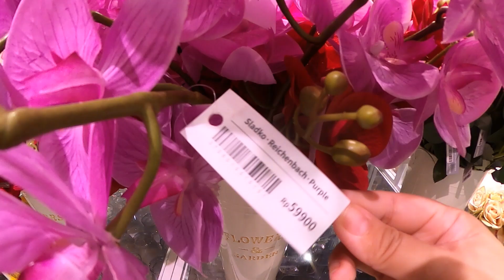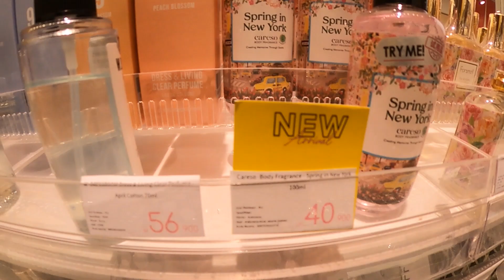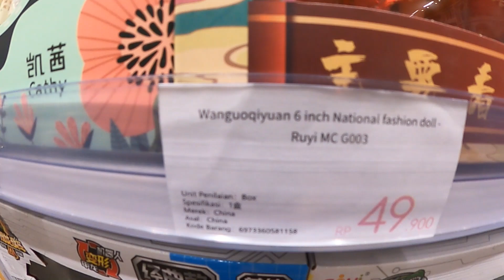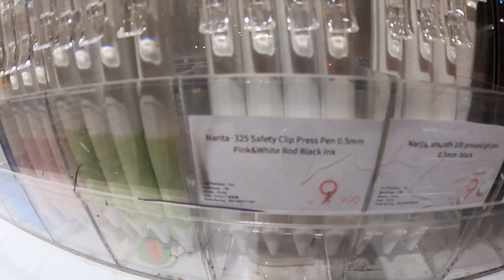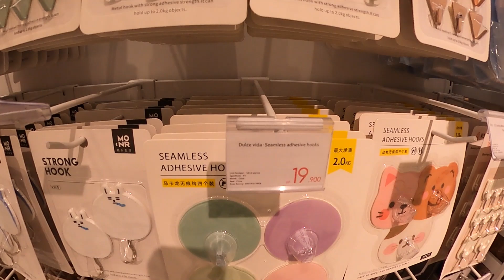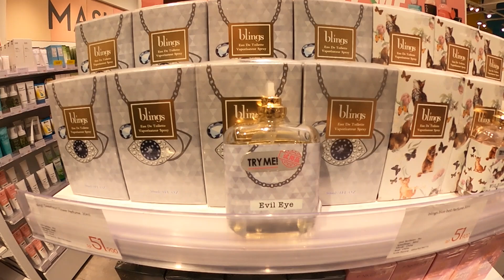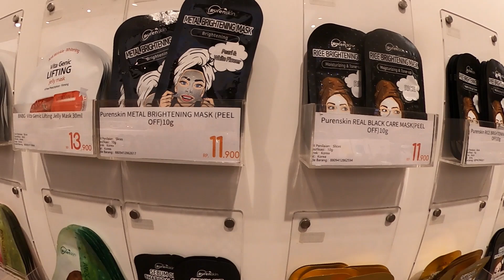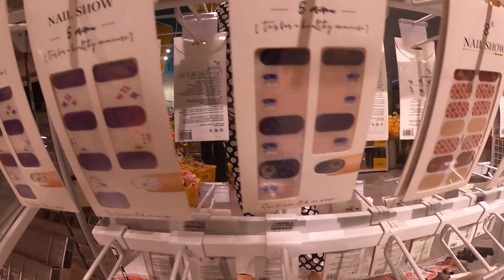KKV HOME DECOR - WITH GREAT PRODUCTS WE CAN LIVE A GREAT LIFE WITHOUT BOUNDARIES SHOPPING IN JAKARTA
KKV believe with great products we can live great life without boundaries.

1. Please watch at least 1 video advertisement. Don't skip the ads if possible.